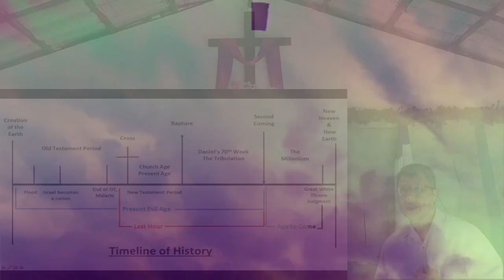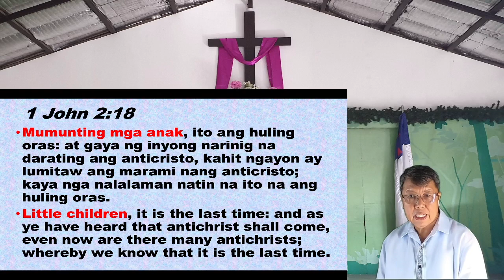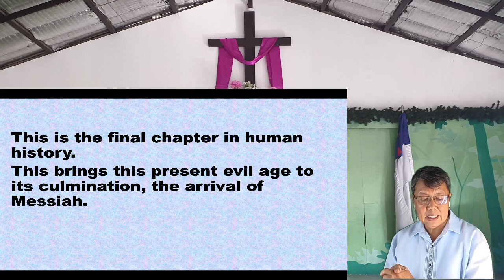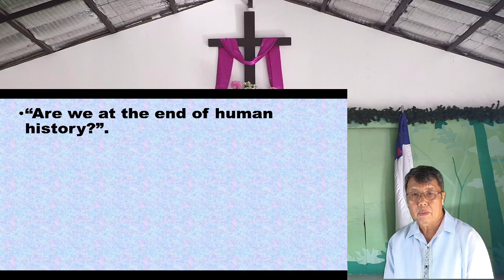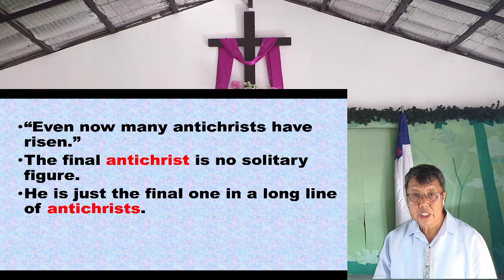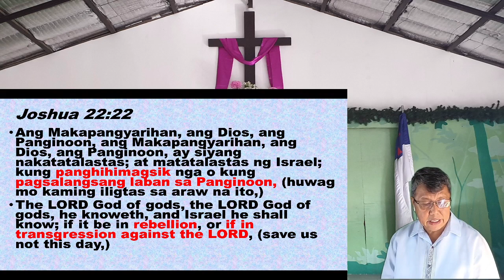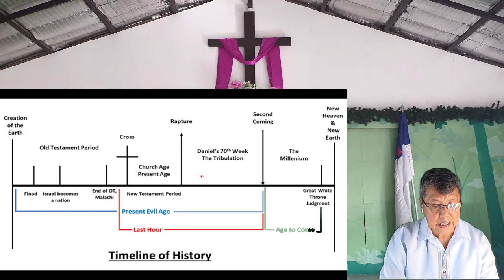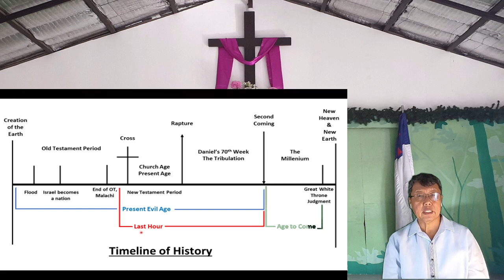Sunday Worship Service - September 12, 2021 | Christians & Antichrists Part 2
Christians & Antichrists Part 2
I John 2:18; 22
Ptr. Owe Sapitan